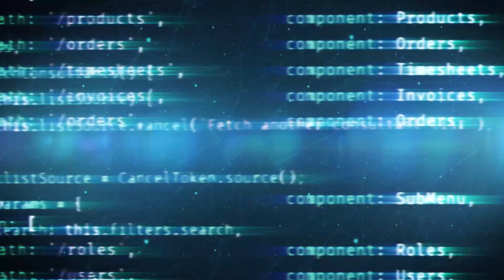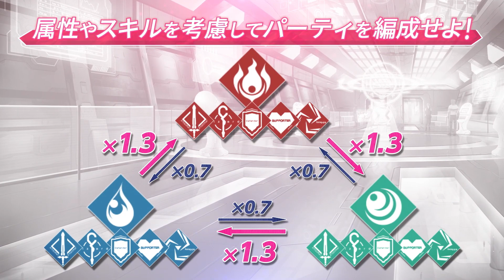¡LLEGÓ EL LANZAMIENTO de SAO VARIANT SHOWDOWN!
Todo sobre el lanzamiento de Sword Art Online Variant Showdown este 21 de Noviembre ⭐

sword Art Online Progressive Aria Of A Starless Night
Sao Progressive
Novela Ligera Sao
Sao Progressive película
sword Art Online Progressive Aria Of A Starless Night película completa en español
Sword Art Online Progressive Scherzo Of The Deep Night tráiler Español